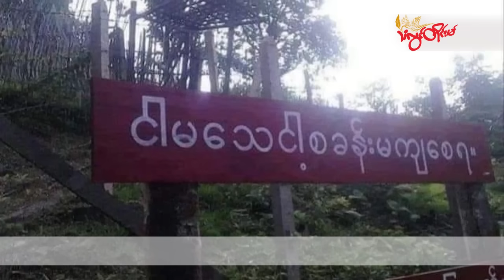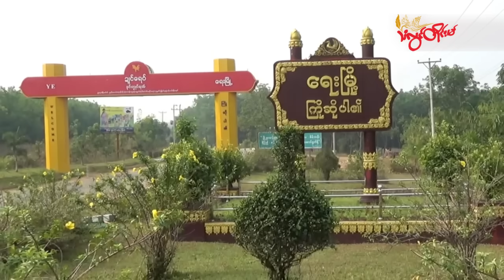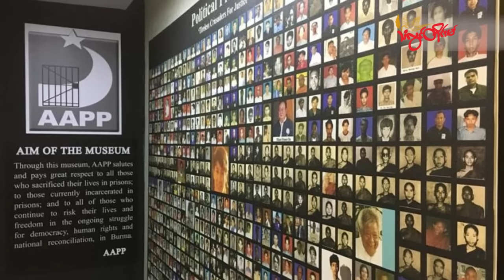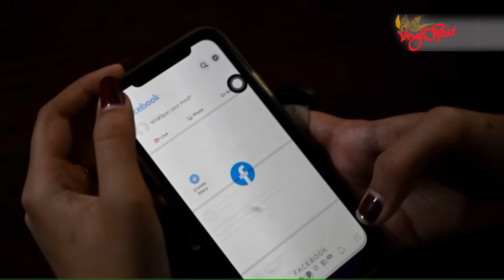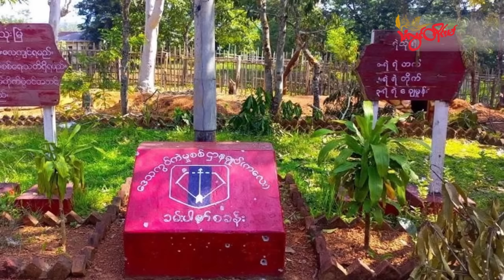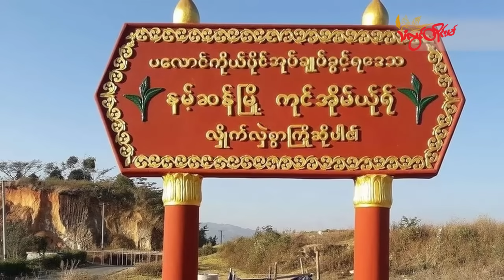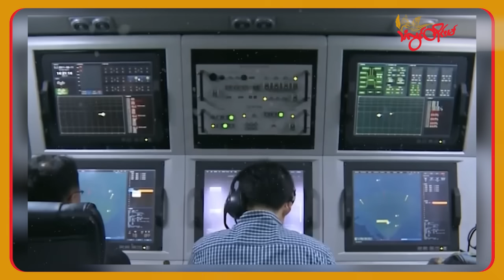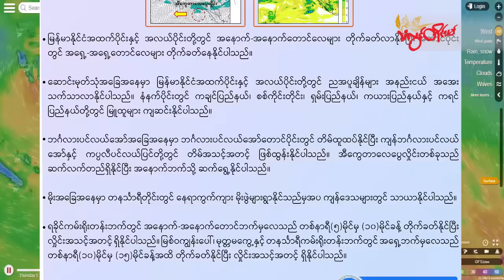TLT Tv||- ဒီဇင်ဘာလ (၁၈) ရက် ည ၈ နာရီသတင်း တိုက်ရိုက်ထုတ်လွှင့်မှု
လျှပ်စစ်မီတာခ စံချိန်တင် ဈေးနှုန်းကြီးမြင့်မှုကြောင့် ရေးဒေသခံတွေ အခက်ကြုံနေတဲ့ သတင်း

ကျောက်ကြီးမှာ လက်နက်ကြီးကြောင့် အရပ်သား ၃ ဦး သေဆုံး ၄ ဦး ဒဏ်ရာရတဲ့ သတင်း

တော်လှန်ရေးနယ်မြေတချို့မှာ ကိုယ်ပိုင်အင်တာနက် တွင်ကျယ်စွာ အသုံးပြုလာနိုင်တဲ့ သတင်း

စစ်တပ်ရဲ့ “ငါမသေ ငါ့စခန်းမကျစေရ”ဆောင်ပုဒ် မှတ်တမ်းဆိုးနဲ့ သမိုင်းတွင်ကျန်ရစ်တဲ့ သတင်း

နျူကလီးယားတိုက်ခိုက်မှုပြုလုပ်ရင် ကင်မ်အစိုးရ နိဂုံးချုပ်သွားမယ်လို့ အမေရိကန် သတိပေးခဲ့တဲ့ သတင်း တဲ့သတင်းတွေကို တင်ဆက်ပေးမှာပါ။